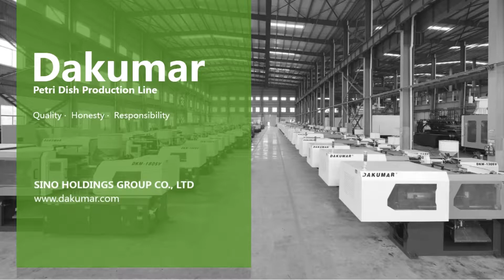Petri Dish Production Line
2+2 cavities petri dish mould
Product weight: 8 grams + 5.2 grams
Cycle time: 8 seconds
Using high speed injection machine for fast cycle time and better molding

SINO also can offer other medical production line, test tube, urine cup etc.
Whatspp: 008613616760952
Skype: sinomould-10